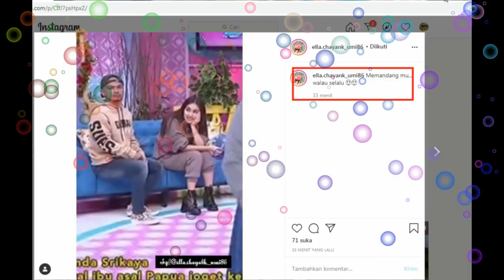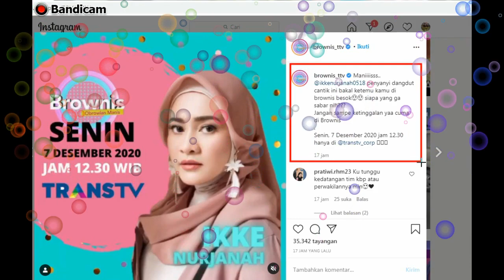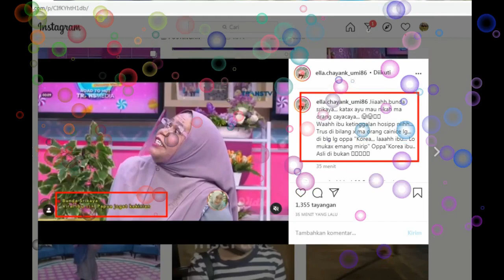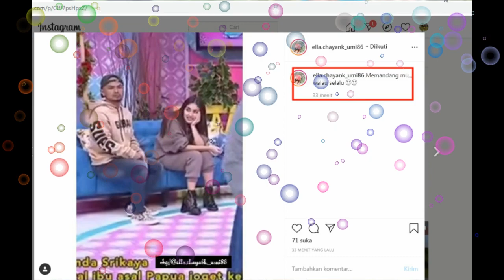BUNDA SRIKYA, IBU VIRAL..!! DARI TANAH PAPUA BROWNIS TTV HARI INI